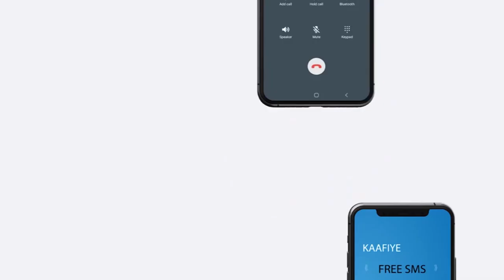Mayar C/shakuur Cidin Iyo Musharax Aadan Cismaan Xarbi Oo Cudada Taageerayaashooda Banaanka Keenay